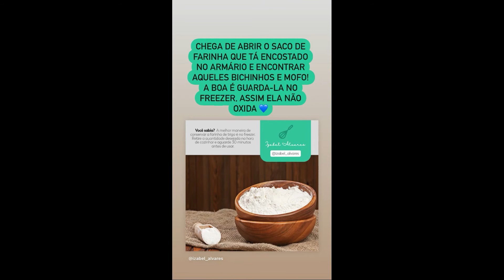STORIES DAS CHEFS KATLEEN LACERDA E IZABEL ALVARES 13/04/2021